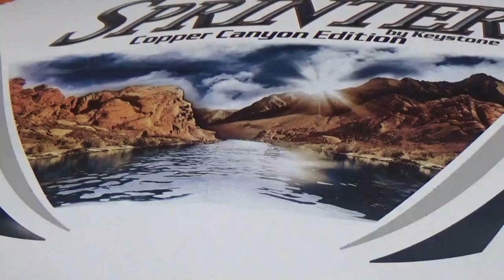RV Roof Replacement and rebuild back wall